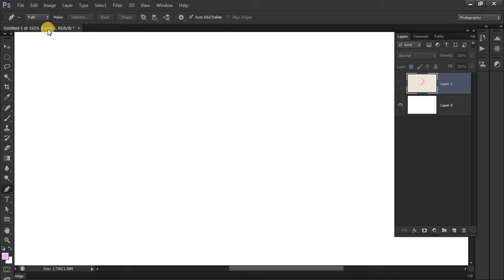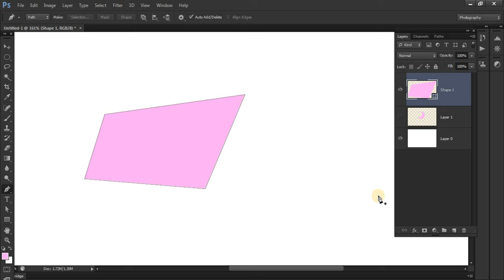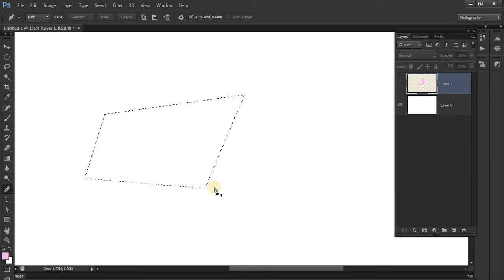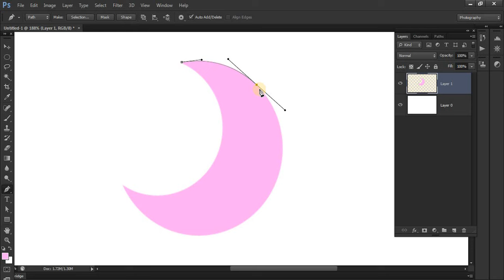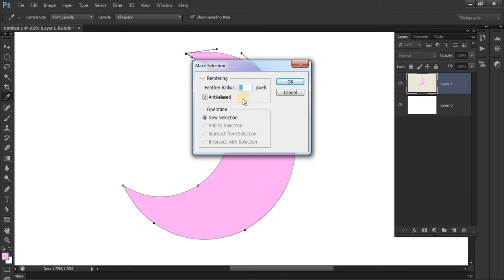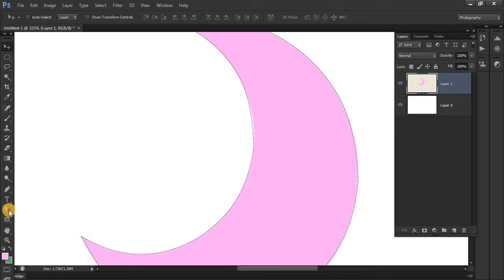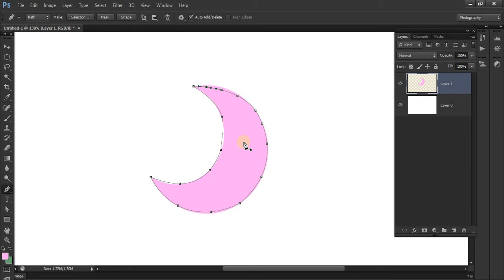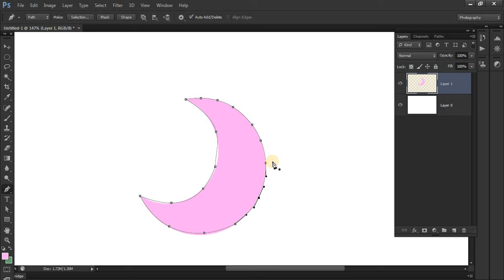The Best Pen Tool technique in Photoshop | Photoshop Pen Tool Tutorial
In Photoshop Tutorial you will learn how to use Pen Tool in Photoshop in Hindi In-depth and simple. It is easy to use Pen Tool in Photoshop In Hindi. This Photoshop pen tool tutorial is for all new graphic designing users. This is for Photoshop beginners in Hindi or Urdu.
Dear friends when you will select the pen tool  then in the property bar you will find three options, Shape, Path and pixels. You should select path for making selection or vector design.
There are many types of selection tools in Adobe Photoshop but the 'Pen Tool' is the only tool that gives us a very clean and sharp edges selection without blur lines or soft edges because the Pen Tool uses “vector technology or Mathematical formula”.

Now, how should use the Pen Tool?
At first select the pen tool from the tool bar. Friends you will find here different types of pen tool, so we should select the first one.
For Pen Tool the short cut key is ( P ).
When you start drawing path or line with pen tool, I want to suggest you to start it from any corner point of the object and suppose the object is curve or rounded you should click and drag up to make two handles, and take very few control points with using ctrl or comnd key.

Queries solved:
How to change background with the help of pen tool in Photoshop?
How to replace background with pen tool in Photoshop?
How to change background in Photoshop in Hindi?
How to quick change background in Photoshop?
How to do selection in Photoshop?
How to use refine edge with pen tool?
How to use Feather radius in Photoshop in Hindi?
How to use Pen Tool in Photoshop in Hindi?
How to use Layer mask in Photoshop in Hindi?
How to make selection in Photoshop?
How to use Masking for selection?
Pen tool Photoshop in Hindi.
What is Pen tool in Photoshop?
How to use the Pen Tool in Photoshop?
How to remove background with pen tool?
pen tool in photoshop in hindi
photoshop tutorial in hindi
photoshop tutorial
pen tool
using pen tool in photoshop
photoshop advanced tutorial
pencil tool photoshop
photoshop pen tool
photoshop pen tool tutorial in hindi